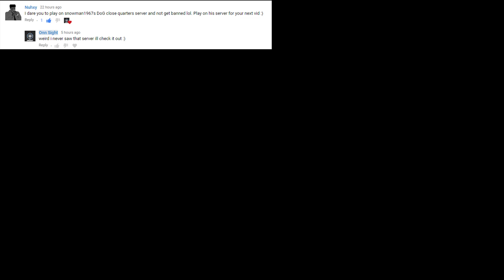Battlefield 3 Request To Play Close Quarter Map (Using Pro 90)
i just decided to take the P90 i haven't used it in a longtime so it was a good occasion

Games i have Played (done video's of...)here's what i do
-Lets Plays
-Commentary
-no Commentary
-Gameplay
-Playthrough
-Walkthrough
-Montage,fun stuff,
Battlefield 4
Battlefield 3
GTA 4
GTA San Andreas
Batman
Blacklight Retribution
War Thunder
Call of Juarez: Gunslinger - The Cartel
Sleeping Dogs
Interstellar Marines
Metro: Last light
Tomb Raider
Strike Suit Zero
Bastion
Loadout
Counter Strike: Global Offensive
Bulletstorm
Max Payne 3
Hitman: Absolution
Shadow Warrior
Red Faction:Guerrilla
Mafia 2
Dirt 3
Grid
Grid 2
Crysis 2
Bioshock Infinite
Far Cry 3: Blood Dragon
F1 2013
Goat Simulator
Mars: War Logs
Rage
Need for Speed Shift 2 unleashed
Need for speed franchise
DmC Devil May Cry
The Last Remnant
Darksiders 2
Hard Reset
Remember Me
Ridge Racer Unbounded